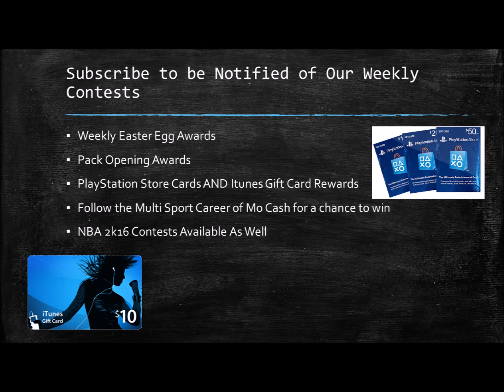Madden NFL 16 Ultimate Team - Coming Soon!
Madden NFL 16 Ultimate Team - Coming Soon! Follow for a chance to win weekly prizes